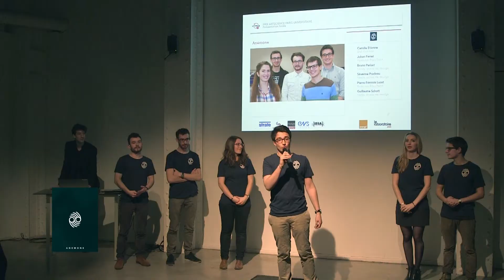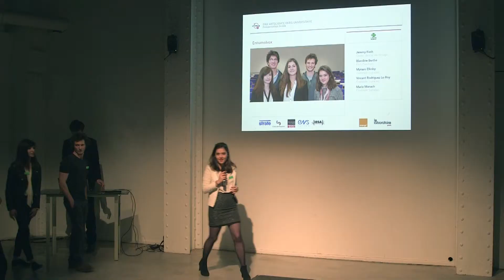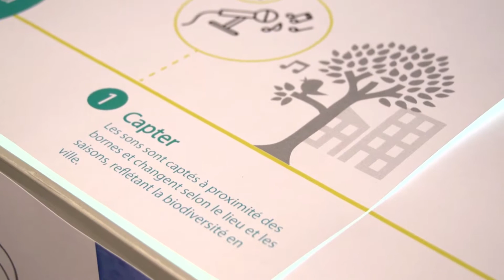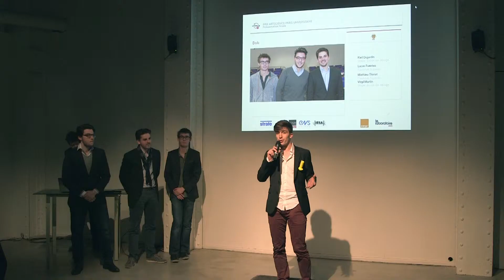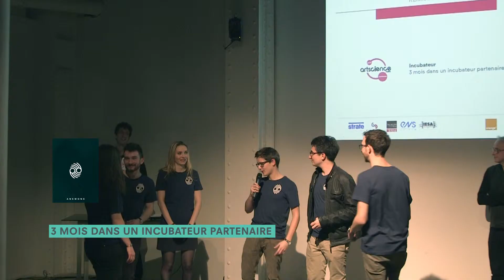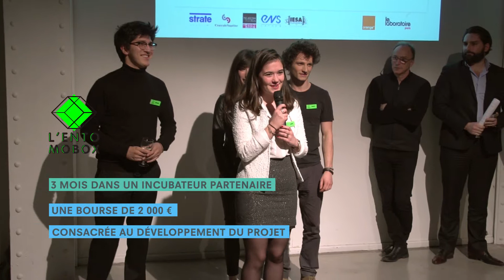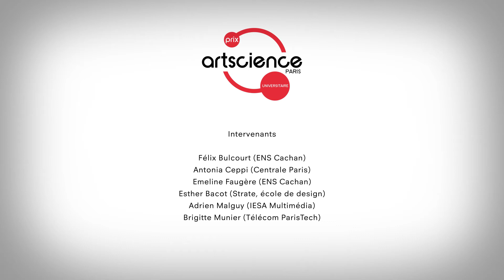Design : Prix ArtScience - Finale du 2 mars 2015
Découvrez la présentation finale des 9 groupes du prix Artscience et les Lauréats 2015.